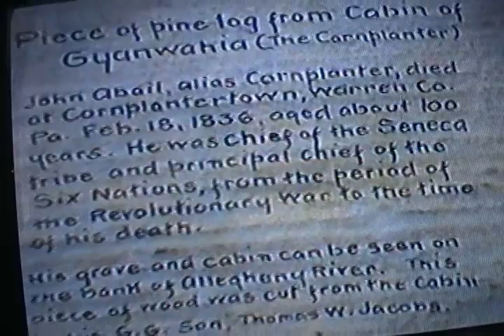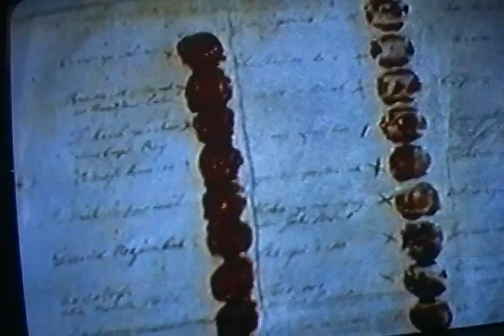Cornplanter Seneca Indian reservation (post revolutionary war period)